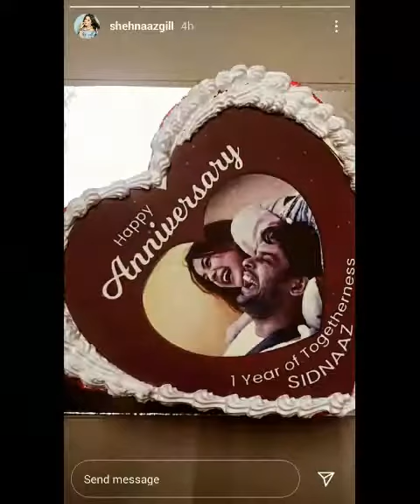Sidharth और Shehnaaz ने Celebrate की First Anniversary JabSidnaazMet | Fans ने भेजे बहुत Cakes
JabSidnaazMet Sidharth और Shehnaaz ने Celebrate की First Anniversary | Fans ने भेजे बहुत Cakes